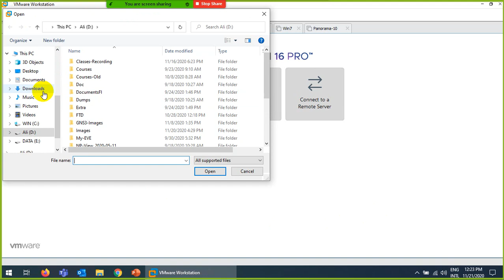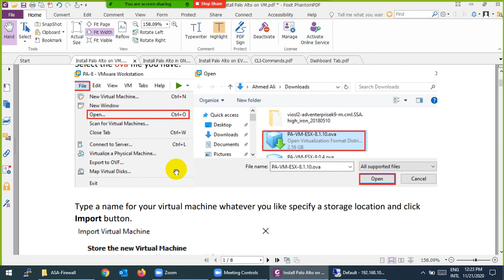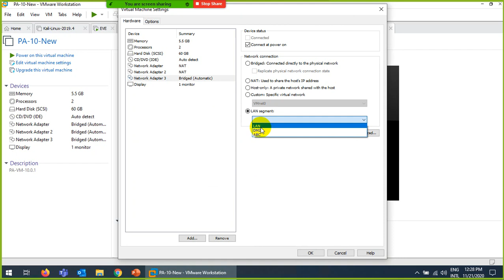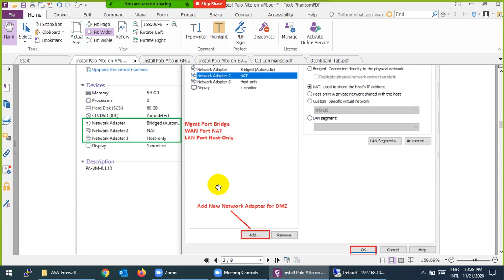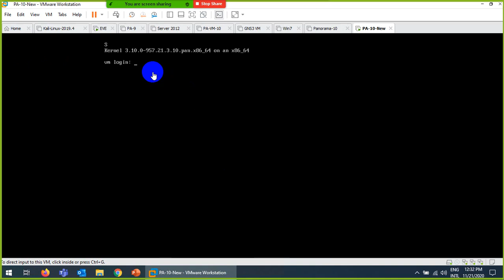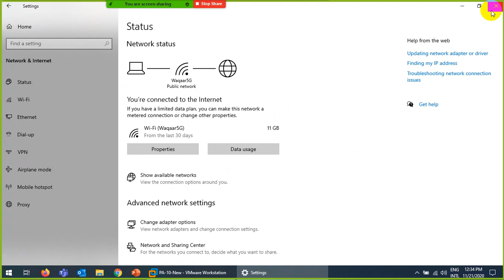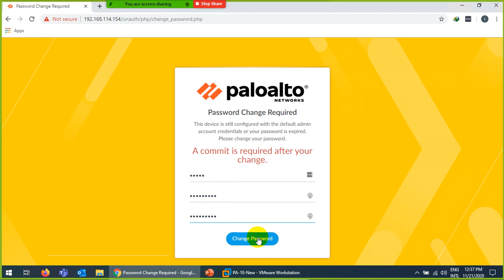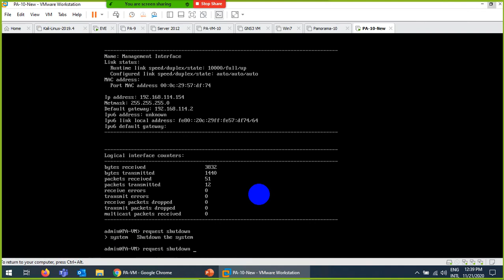Palo Alto Lecture 06: Installing Palo Alto on VMware Virtual Machine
Welcome to Lecture 06 of our Palo Alto Firewall Training Series! In this practical session, we will guide you step-by-step on how to install Palo Alto Firewall on a VMware Virtual Machine, creating a secure and powerful environment to strengthen your network defenses.

Virtualization has become an essential aspect of modern network infrastructure, and understanding how to deploy Palo Alto Firewall on a VMware Virtual Machine is crucial for IT professionals and cybersecurity enthusiasts alike.

During this hands-on lecture, our expert instructors will provide you with detailed instructions on setting up the VMware environment, configuring the virtual machine settings, and deploying Palo Alto Firewall. We'll explore the initial setup process, including management IP assignment, licensing, and basic configurations to get your Palo Alto Firewall up and running efficiently.

Learn how to navigate Palo Alto Firewall's user-friendly interface, and discover essential features such as security zones, interfaces, and security policies. Understand how to implement basic security policies to control traffic and permit or deny specific applications.

Join us as we demonstrate how Palo Alto Firewall seamlessly integrates with VMware, leveraging its capabilities to create a secure and robust network environment. Gain practical insights on troubleshooting and optimizing your Palo Alto Virtual Machine to achieve peak performance.

Whether you're new to Palo Alto or a seasoned professional looking to expand your skill set, this lecture promises valuable hands-on experience that will empower you to implement Palo Alto Firewall in your virtualized network environment confidently.

Don't miss out on this unique opportunity to master the art of installing Palo Alto on a VMware Virtual Machine. Hit the play button now and join us as we take the next step towards enhancing your network security prowess.

Let's continue our journey towards network security excellence with Palo Alto Firewall as our trusted companion. Join us for Lecture 06 and elevate your skills in deploying and managing Palo Alto in a virtualized environment. Secure your network effectively with Palo Alto Firewall and build a resilient cybersecurity infrastructure.